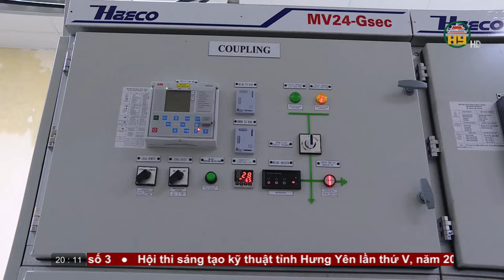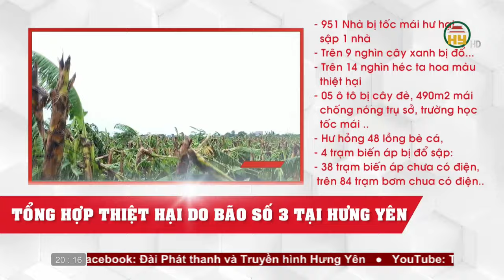Thời sự Hưng Yên Chủ nhật ngày 08/09/2024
Tiktok: Truyền hình Hưng Yên
Facebook: Đài Phát thanh và Truyền hình Hưng Yên
Zalo: Đài PTTH Hưng Yên